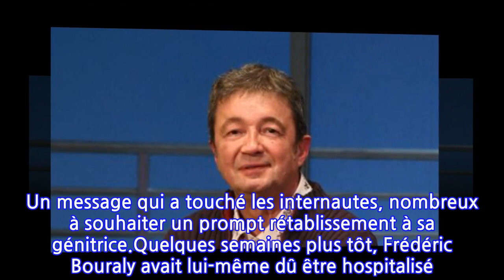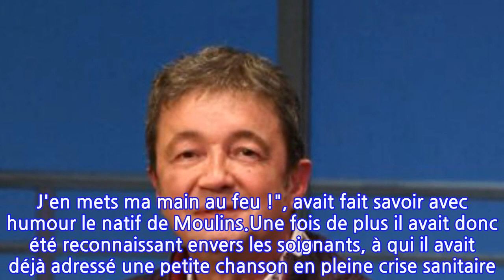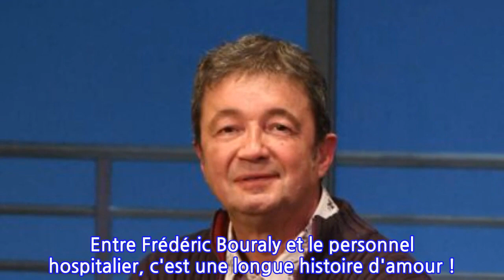PHOTO Frédéric Bouraly (Scènes de ménages) révèle que sa mère est hospitalisée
Frédéric Bouraly, acteur culte de la série Scènes de ménages sur M6, a adressé un message de remerciements au personnel de l'hôpital de Mâcon. En effet ce dernier s'occupe de sa maman, actuellement prise en charge pour une raison inconnue.Depuis le début de la crise sanitaire, les soignants sont devenus des stars sur les réseaux sociaux. Pas un jour ne passe sans qu'ils fassent l'objet de remerciements de la part d'une vedette. Dernièrement Patrick Bruel leur a même composé une chanson, afin de saluer leurs efforts face à la pandémie de Covid-19. Mais plus récemment, c'est Frédéric Bouraly, acteur emblématique de la série Scènes de ménages, qui s'est exprimé à leur sujet. Sur Twitter il a en effet partagé un cliché sur lequel il pose entouré de plusieurs infirmières. Malgré les masques, des sourires se distinguent chez la plupart d'entre elles. En commentaires, le mari fictif de Valérie Karsenti leur adresse sa gratitude. "Le personnel hospitalier de Mâcon qui soigne ma maman est merveilleux !", a-t-il écrit, sans préciser pour quelle raison sa mère a été prise en charge. Un message qui a touché les internautes, nombreux à souhaiter un prompt rétablissement à sa génitrice.Quelques semaines plus tôt, Frédéric Bouraly avait lui-même dû être hospitalisé. Dans un court message publié sur Twitter, il avait annoncé avoir être admis aux urgences. La raison ? L'acteur de 60 ans avait été victime d'un accident qu'il qualifie lui même d'assez cocasse... "Quand on veut vérifier si le fer à repasser est bien refroidi, on ne pose pas sa main bien à plat dessus ! Surtout s'il est chaud bouillant ! Encore un accident domestique à la con... J'en mets ma main au feu !", avait fait savoir avec humour le natif de Moulins.Une fois de plus il avait donc été reconnaissant envers les soignants, à qui il avait déjà adressé une petite chanson en pleine crise sanitaire. "Toutes les infirmières, tous les infirmiers sont dans la galère mais c'est pour nous sauver. On en est si fiers, on veut les célébrer, mais pas plus tard qu'hier, on les a oubliés", y avait-il chantonné. Entre Frédéric Bouraly et le personnel hospitalier, c'est une longue histoire d'amour !